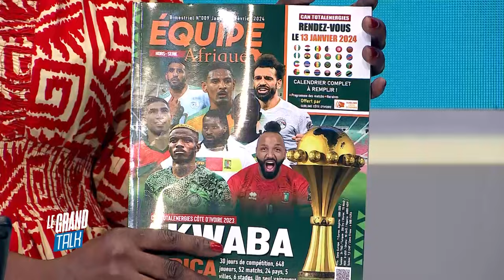Le Grand Talk du Mardi 13 Février 2024.